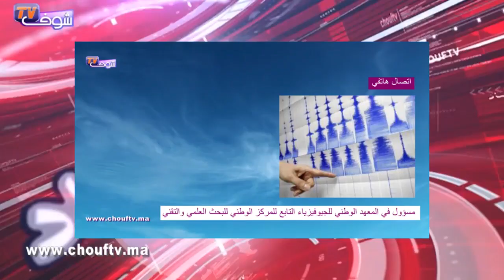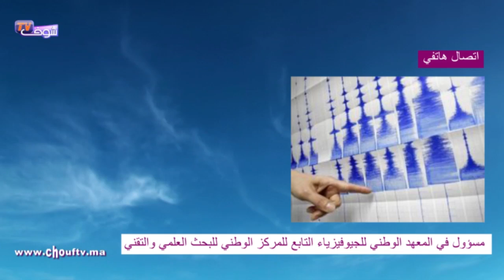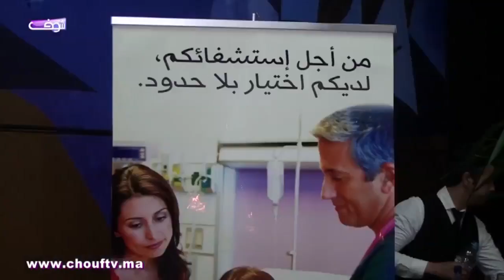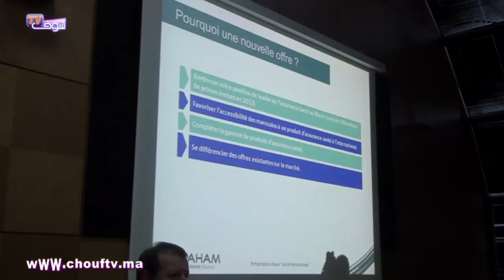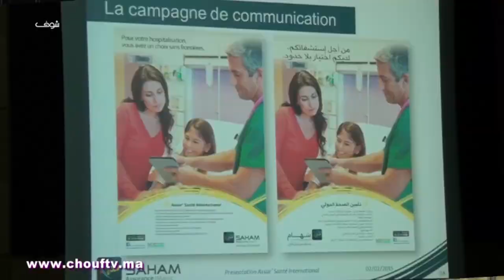الحصاد اليومي : القائد أم كلثوم التي تعرضت لاعتداء شنيع ما زالت ترقد في مصحة